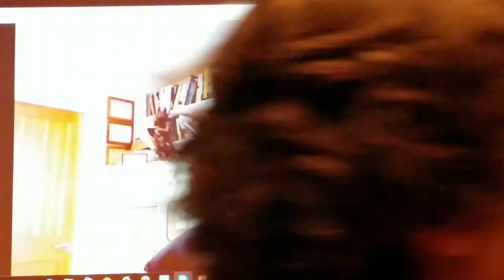David Korten - IWC Plenary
11th International Whitehead Conference
"Nature and Process: Novel Approaches to Science & Metaphysics"
July 25-28, 2017  |  University of the Azores